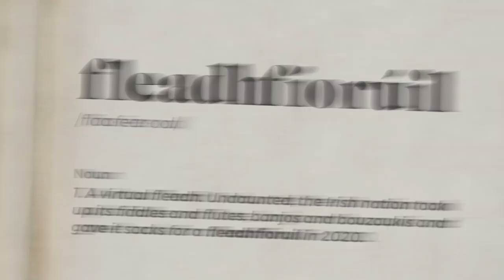RTÉ Virtual Fleadh | RTÉ Fleadh Fíorúil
We can't fleadh like it's 1999 ... the world has changed after all. But that won't stop us channeling the epic energy of Irish traditional music at its finest. At home, on stage, on your favourite landmark (careful now) just share your flair using RTÉFleadhFíorúil or RTÉVirtualFleadh and we'll do the rest. And remember, keep it socially distant.

We might not be "going to the Fleadh" this year, so let Comhaltas and RTÉ us bring the Fleadh to you. Starting on Tuesday August 4th, we are calling out to you ... musicians, music lovers and Fleadh devotees everywhere – in Ireland and abroad – to show us what you’ve got. We will aim to capture the spirit of the Fleadh as seen on street corners, in bars, on stages – the music of the people, played by the people. Even though we won’t all be gathering in Mullingar, we will gather virtually, and RTÉ will curate and showcase the best of what we get.

Share your videos and pics on Twitter, Facebook or Instagram from next Tuesday using RTÉFleadhFíorúil or RTÉVirtualFleadh.

Follow @rte on Twitter and /ExploreRTE on Facebook and Insta next week to watch it all play out.